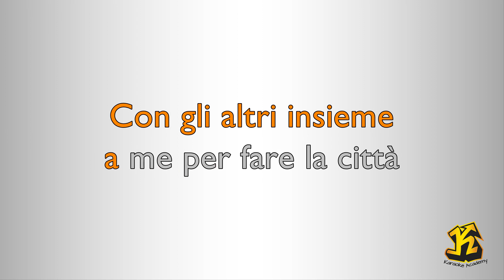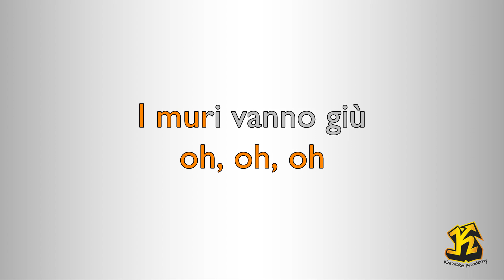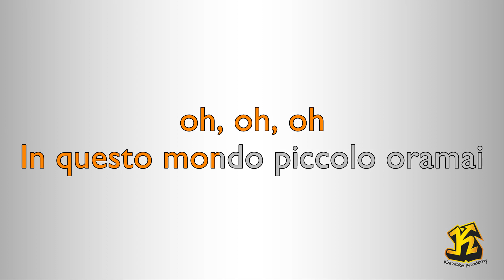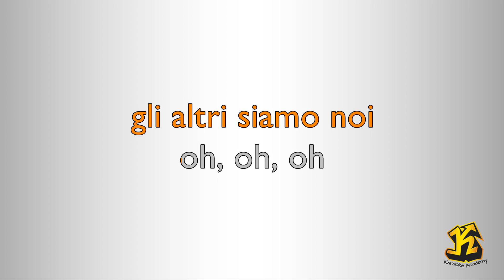Umberto Tozzi - Gli altri siamo noi (Versione Karaoke Academy Italia) Con Cori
Umberto Tozzi - Gli altri siamo noi (Versione Karaoke Academy Italia)

(G. Bigazzi / U. Tozzi)

Questo Videokaraoke  è una cover del brano GLI ALTRI SIAMO NOI reso celebre da UMBERTO TOZZI